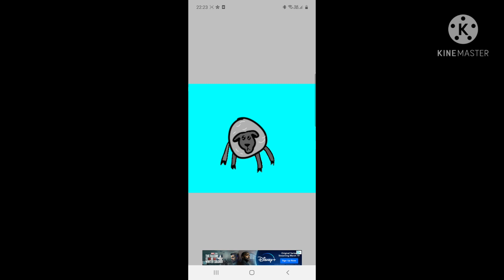drawing a sheep with a mention of my stupidity at the start